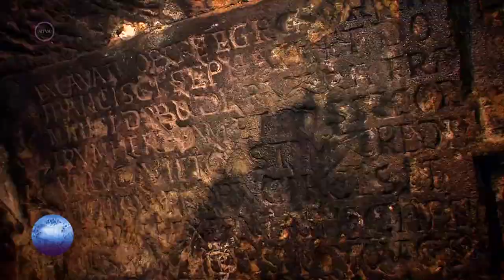Kárpát Expressz 2017.09.17 - Kárpátaljai Dobó Fesztivál